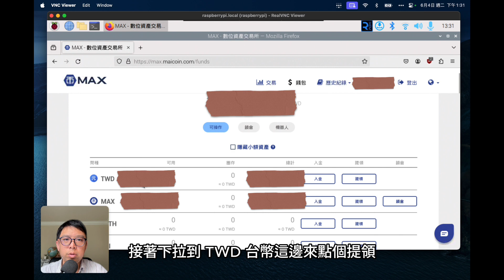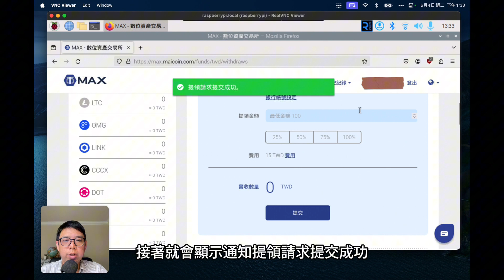【加密貨幣新手村】從 Max 交易所出金到台灣的銀行帳戶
本部影片會教你從 Max 交易所出金到你台灣的銀行帳戶。

📔 更多加密貨幣影片

👨🏻‍🏫 講座
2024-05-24 加密貨幣輕鬆談講座 at TBABC 英屬哥倫比台商聯誼會